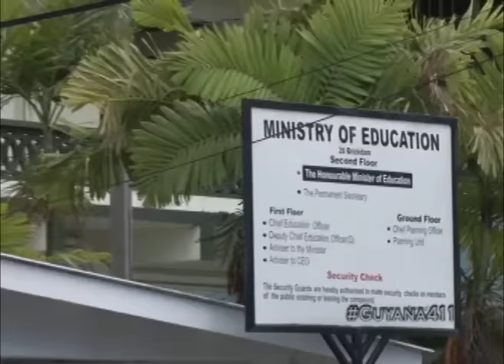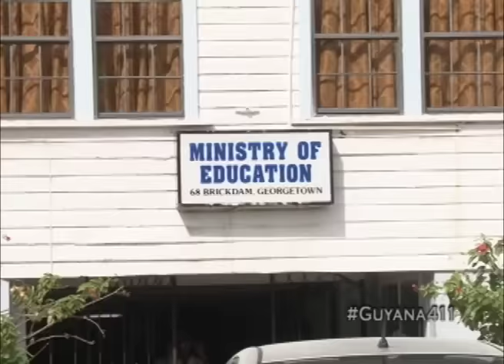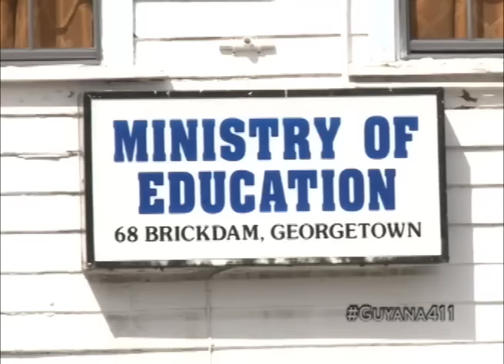Guyana 411 - March 11, 2016